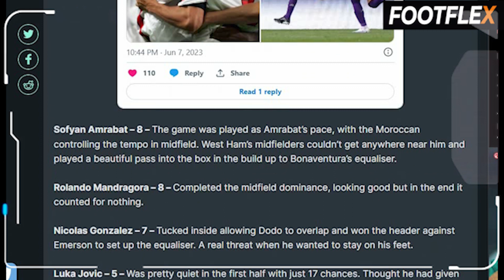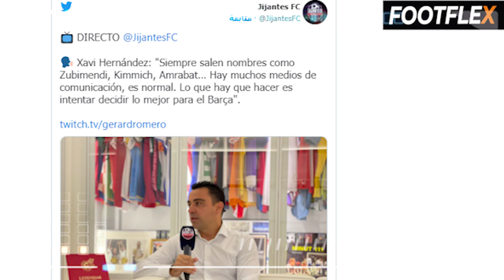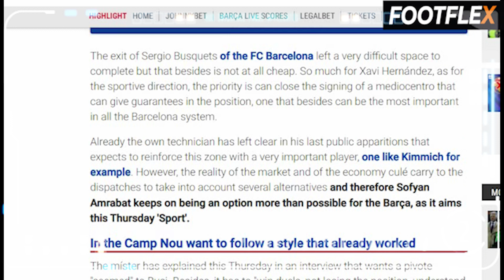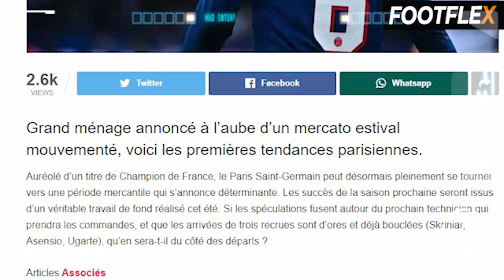سمعو الجديد ⬅️سفيان امرابط مرشح للتتويج بجائزة الافضل و موقف بارس سان جيرمان من حكيمي+ الزلزولي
Lionel Messi à l'Inter Miami
Youssef En-Nesyri acclamé par la presse
يوسف النصيري أشادت به الصحافة
مرحباً بكم في قناتنا الخاصة بأخبار كرة القدم المغربية عالية FOOT FLEX  نقدم لكم تغطية شاملة لأخبار وتحليل مباريات الدوري المغربي والمنتخب المغربي، بالإضافة إلى ملخصات المباريات وأفضل اللحظات في كرة القدم المغربية. كما نتحدث عن الأسرار والخبايا في كرة القدم المغربية، ونقدم لكم مقابلات حصرية مع لاعبين ومدربين. نحن نغطي أيضاً أخبار الانتقالات والاستعدادات الصيفية للأندية المغربية والأحداث الكروية المغربية والعربية والإفريقية.
ام اشرف حكيمي زوجة اشرف حكيمي

sofyan amrabat
montakhab lmaghrib
منتخب المغرب اليوم
ALMAGHRIB
almountakhab
hiba abouk
achraf hakimi
إلياس الشاعر
 هدف إلياس شاعر
حكيم_زياش​​​​​​​​​​​ اليوم
حكيم زياش اليوم
حكيم زياش
Hakim Ziyech
Chelsea
هدف يوسف النصيري
 يوسف النصيري
يوسف النصيري اليوم
Youssef En-Nesyri
يوسف النصيري اليوم
ياسين بونو اليوم
ياسين بونو
Yassine Bounou

مباريات المنتخب المغربي القادمة 2022
أخبار المنتخب المغربي
أخبار الرياضة المغربية لهذا اليوم
المنتخب اليوم

البطولة المغربية لكرة القدم (Botola Pro)
المنتخب المغربي لكرة القدم
كرة القدم المغربية
أندية كرة القدم المغربية (Raja Casablanca, Wydad Casablanca, FAR Rabat, etc.)
نتائج مباريات كرة القدم المغربية
أهداف و ملخصات المباريات المغربية
لاعبو كرة القدم المغربيون المحترفون
مواهب كرة القدم المغربية
تحليلات وتوقعات المباريات المغربية